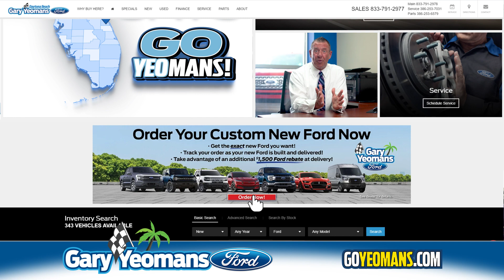Order Your Customized New Ford! :15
At Gary Yeomans Ford - Palm Bay we can help you build and order the custom new Ford you’ve been dreaming of!  You’ll be smiling on every drive! And you may qualify for additional Ford rebates! It's just another reason why Florida says Go Yeomans!